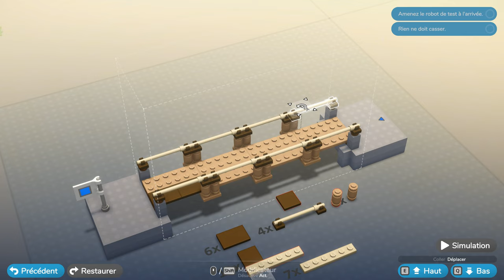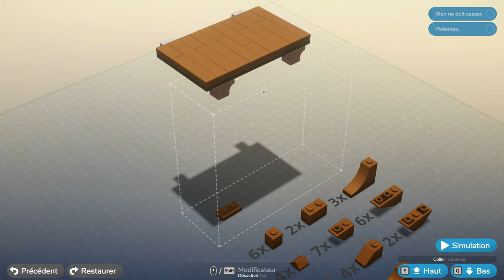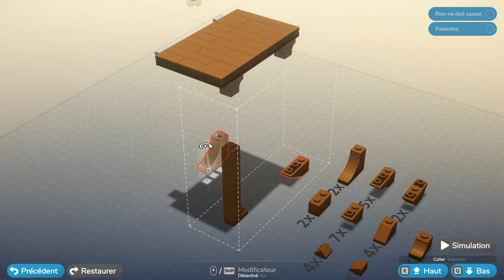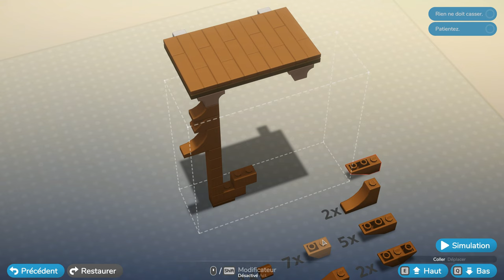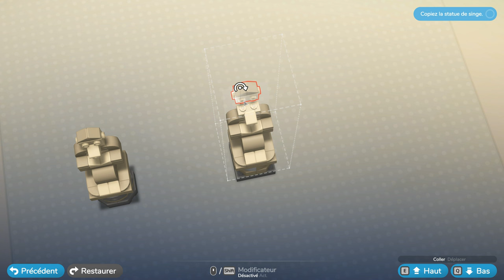LEGO Bricktales [FR] Construisez, brique par brique, véhicules et bâtiments pour explorer!